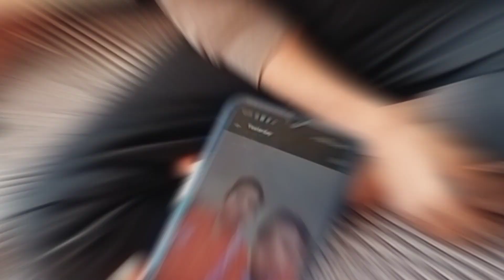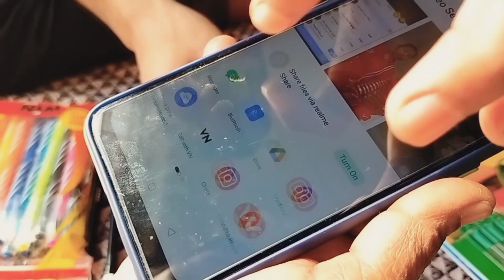new vlog ll full day ll part 2 ll @sanjanaarya...9080 ll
Sorry if I had a mistake in the video😦🙏

/IsJgc49Kwc8

I'm on Instagram as @sanjana_arya_official_. Install the app to follow my photos and videos.